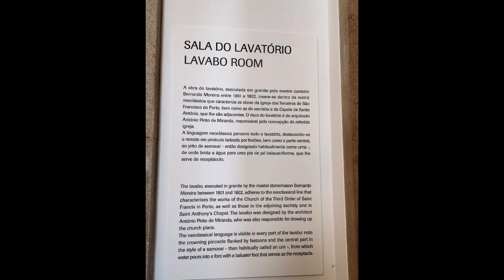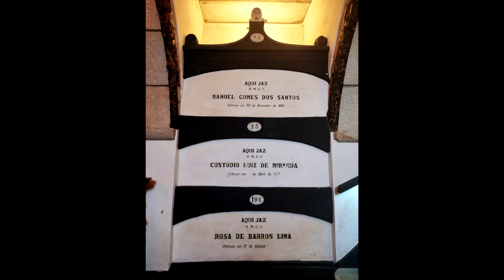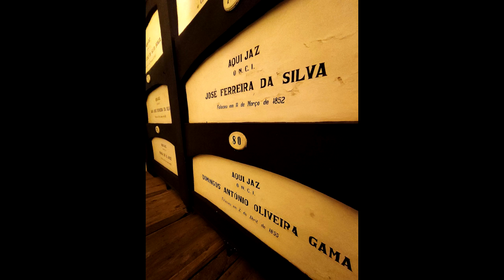Portugal em fotos - Igreja das Catacumbas - Porto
Ao lado da Igreja de São Francisco, no Porto, encontra-se a Igreja da Venerável Ordem Terceira de São Francisco, em virtude do desejo da irmandade em erguer uma igreja com maiores dimensões, correspondendo assim ao número de devotos que afluíam ao templo anterior.

Igreja de estilo neoclássico, a primeira do Porto, iniciou-se a sua construção no ano de 1692 sob a direcção do italiano Luigi Chiari, o que explica a influência do estilo clássico italiano.

No que diz respeito à Casa do Despacho, cuja planta foi feita por Nasoni, foi construída antes da igreja, no lugar onde existia um albergue para irmãos pobres e o primeiro da cidade para assistência a mulheres.

Foi destruída por um incêndio em 1746, tendo sida recuperada ainda no mesmo ano. Actualmente está lá instalado o Museu da Venerável Ordem Terceira de S. Francisco onde podemos, ver no seu subsolo, o cemitério ou catacumbas, usado pelos franciscanos para enterrar os membros da irmandade até Novembro de 1845, data da lei de Saúde que proibiu os enterramentos em igrejas.